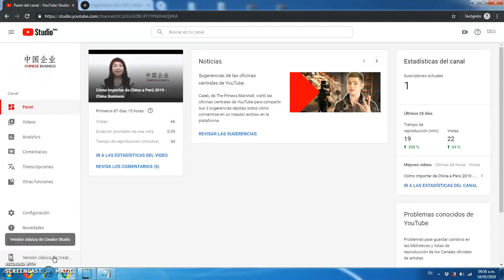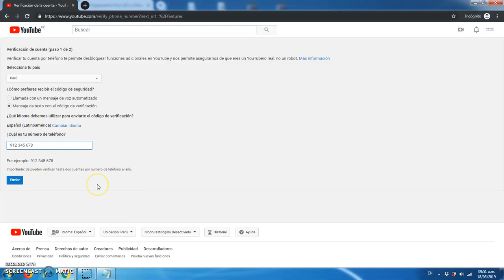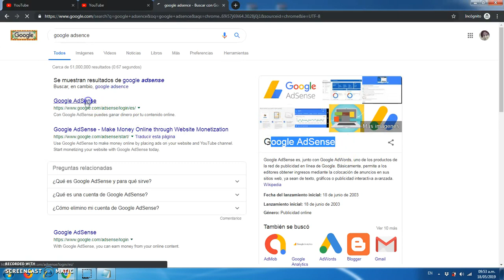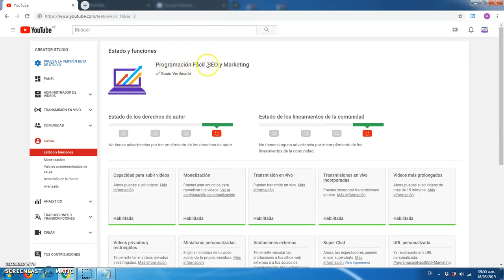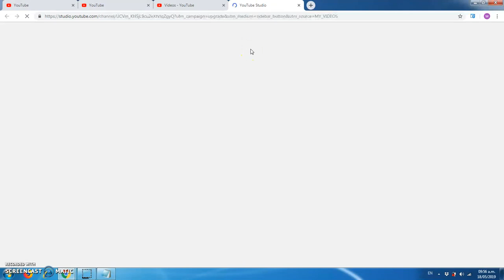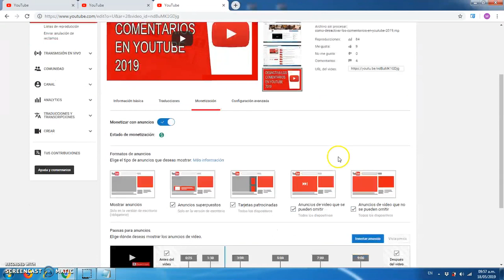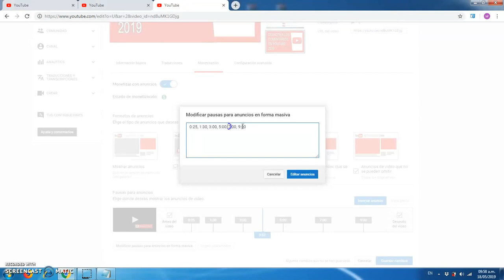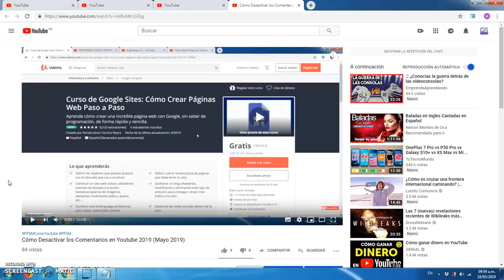Cómo Poner Anuncios en Videos de YouTube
Tutorial que detalla como poner anuncios en videos de YouTube paso a paso.